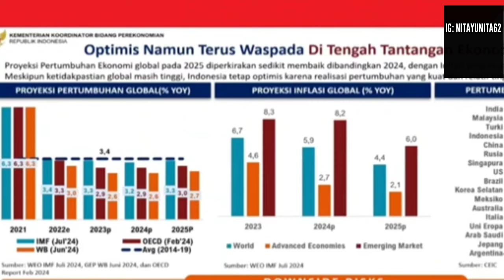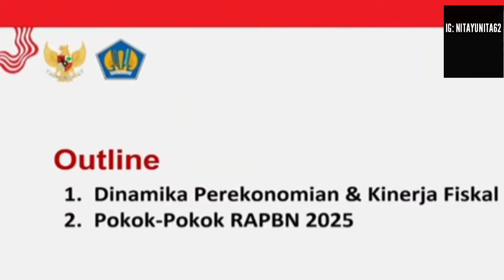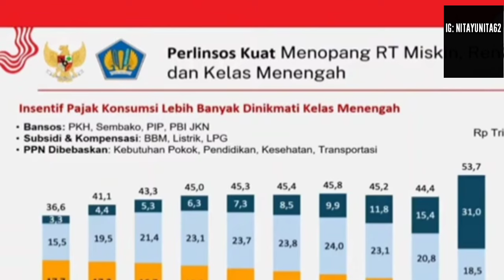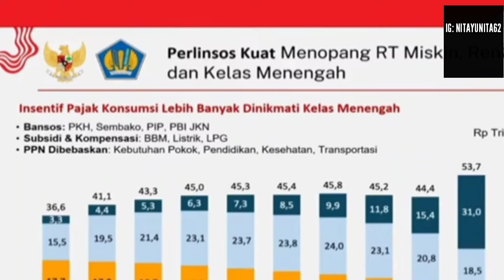Info Hari Ini❗BAGI KPM PKH BPNT KIP KIS PBI TENTANG ANGGARAN BANSOS TAHUN 2025! BANYAK PENERIMA BARU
SILAHKAN DAFTAR KARTU PRAKERJA DAN DAPATKAN UANG  TUNAI HINGGA 1,7 JT

PT POS BAGIKAN SURAT UNDANGAN BANSOS 3BULAN SEKALIGUS DIBULAN MEI 2024

PKH juli-september,bpnt juli sept, bpnt PT pos, PKH PT pos
Pkh Juli agustus, bpnt Juli Agustus BLT Mitigasi, BLT mitigasi kapan cair?, BLT mrp 600 ribu, BLT 600ribu,
Bantuan 2024, bantuan terbaru, bansos, bansos 2024, bantuan cair juli 2024, PKH dan BPNT Gelombang